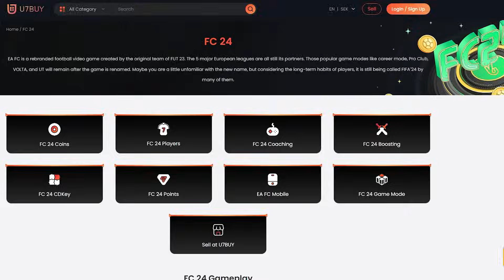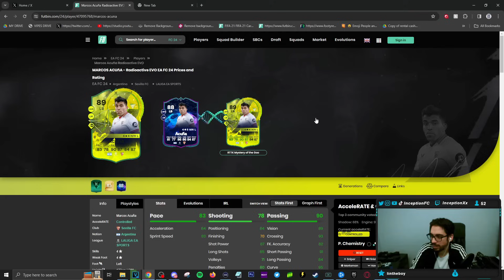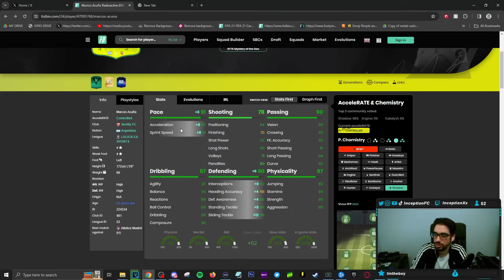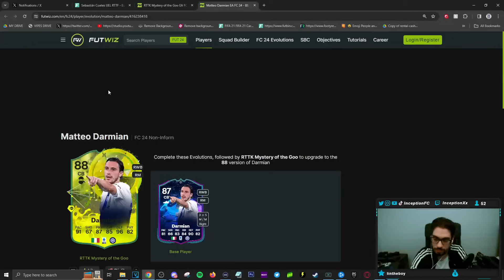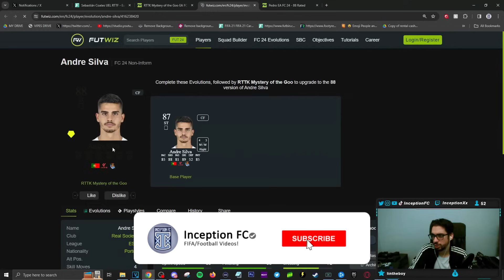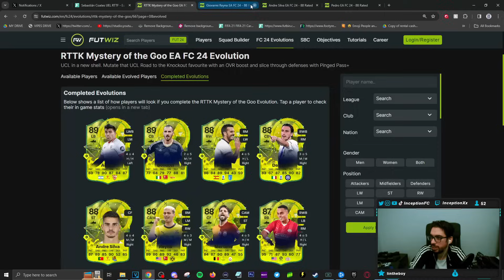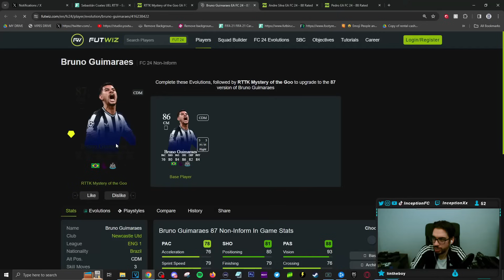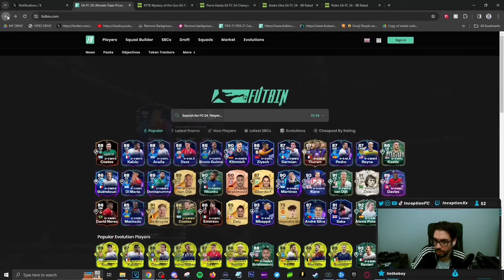THE BEST *NEW* META EVOLUTION CARDS TO EVOLVE IN FC 24 Ultimate Team RTTK Mystery of the Goo